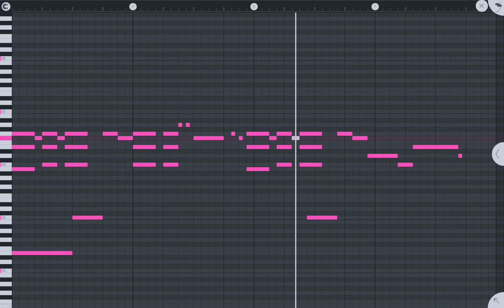quibble on gold island in fl studio mobile